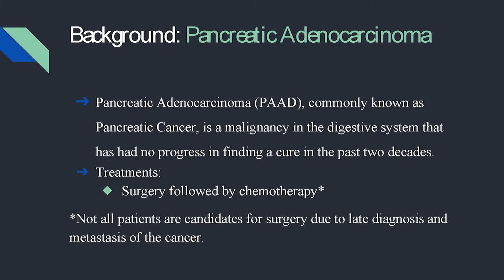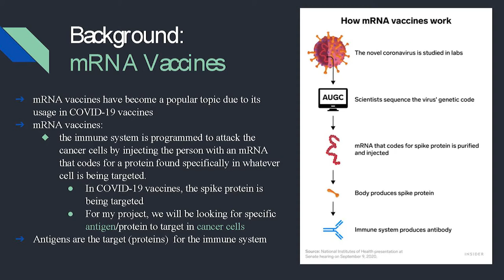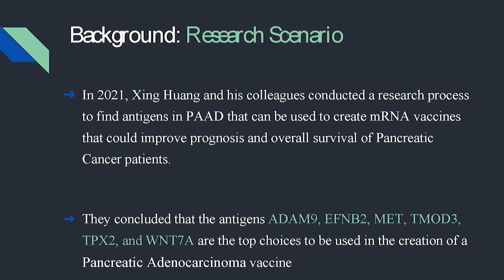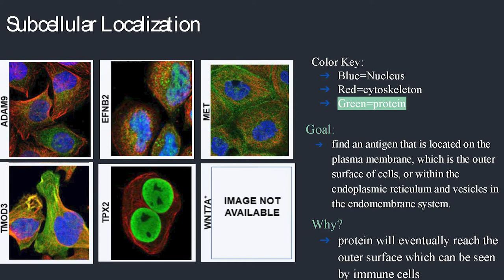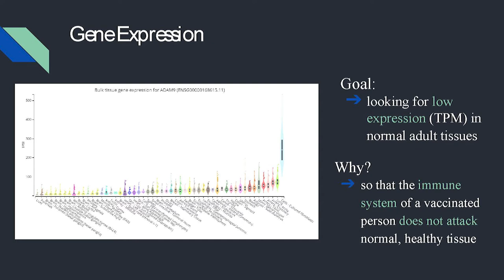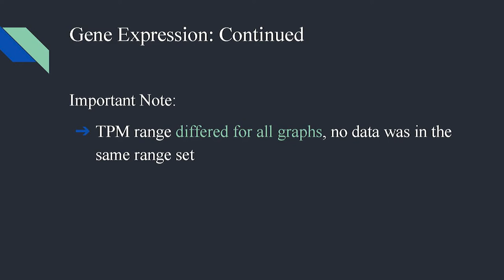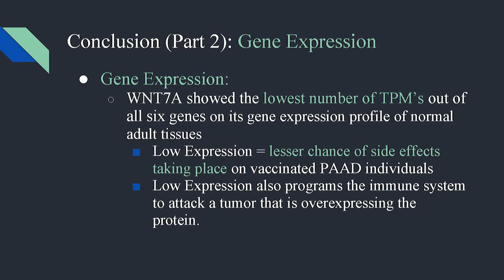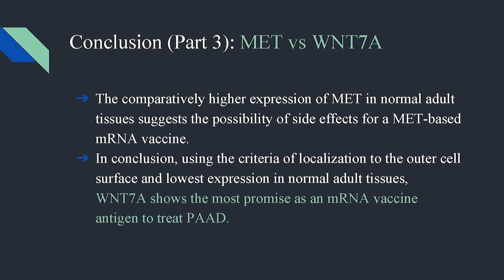MNRA Vaccines - 2021 Early College/Honors Research Colloquium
This is a presentation from the 2021 Early College/ Honors Research Colloquium. Montgomery College Student Nikki Faroughi explains her research for an antigen that attacks cancer cells.